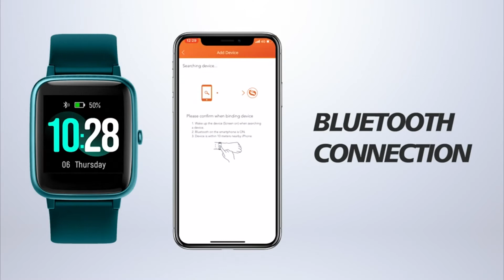⌚LIFEBEE smartwatch en español//✅ Un RELOJ INTELIGENTE bueno y BARATO💲💲💲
✅En este video te cuento rápidamente en un minuto ▶▶▶las características más relevantes de un reloj inteligente muy barato y bueno que puedes comprar: el LIFEBEE, espero que te sirva la información. Este video es parte de un video más completo que tengo en mi canal y que te dejaré por aquí:

▶1.- Lifebee
💸Precios Internacional
💸Precios España